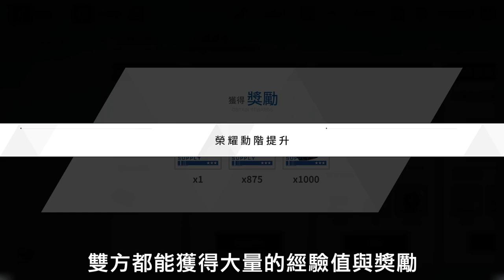【戰雙帕彌什】如何快速渡過痛苦的新手期 ｜簡單拿完每周獎勵的方法及無課隊伍規劃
有新玩家入坑也歡迎在這邊留言問問題，有看到都會盡量回覆歐~
巴哈指導系統報名區在這裡